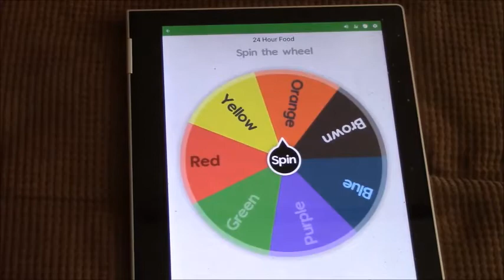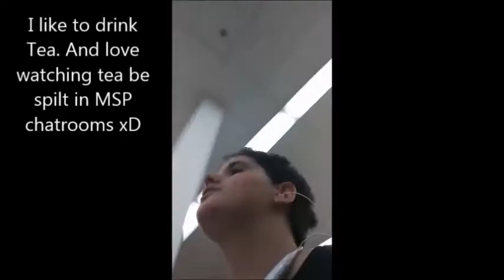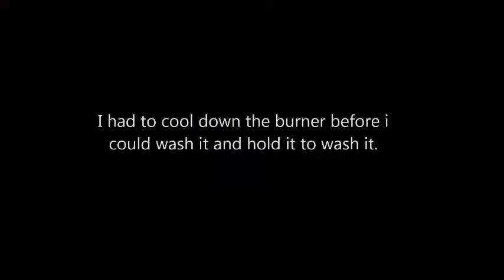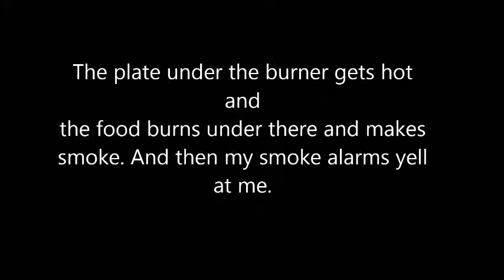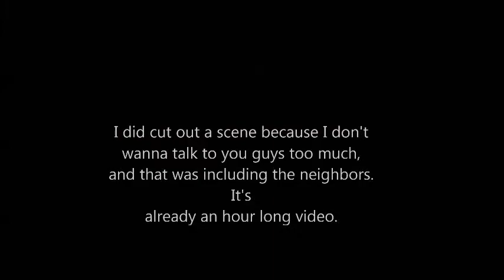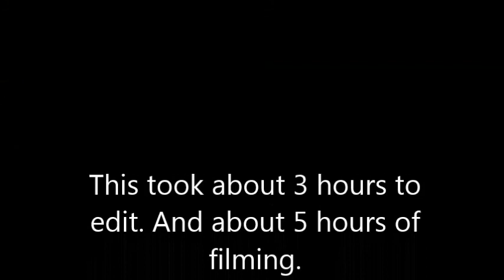Eating One Color of food for 24 hours!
I am sorry that this is an hour long video... I did try to make it under 50 minutes but it didn't work. Hope you like it! Longest video ever on my channel! New Record!

Give me a cookie on Movie Star Planet
OR Comment TeamAE with your user and server on my recent videos!
OR Comment TeamAE with your wizard and what school on my recent videos!
OR Comment HoomanSQUAD and you'll be entered in the Weekly Shoutouts!

MSP Users:
USA: awesomeepic54328
UK: kaitheman4332
German: awesomeepic54328
Canada: Kai DragonStone
Turkish: awesomeepic54328
*USA server is my main server*

*Hooman Squad Discord Channel is for YouTube Purposes ONLY!*

Kai The Sometimes Messed Up But Awesome Dragon (: